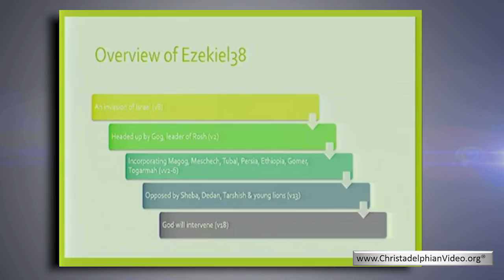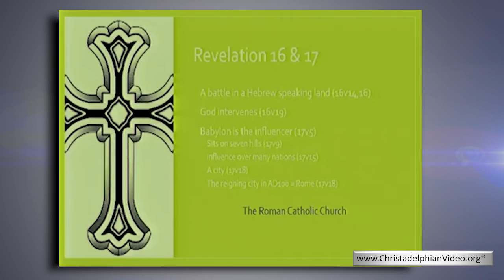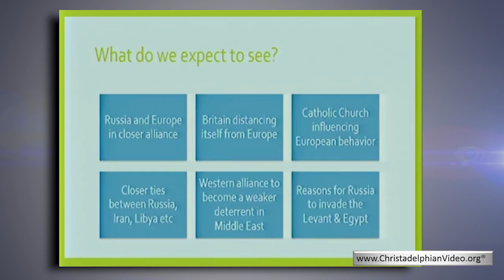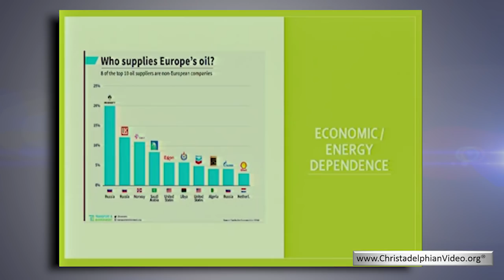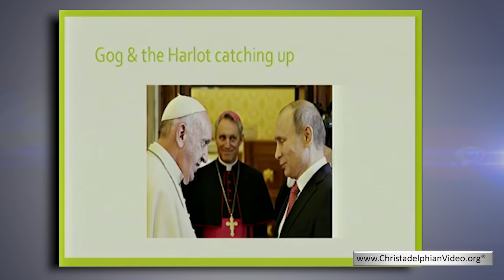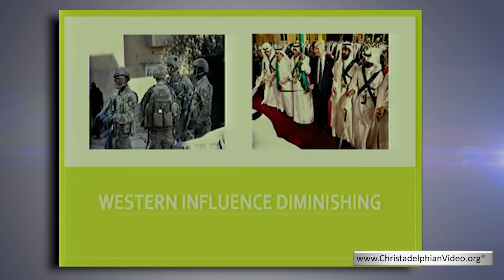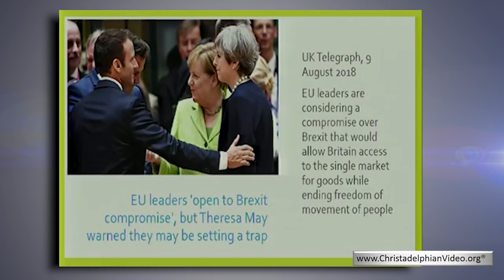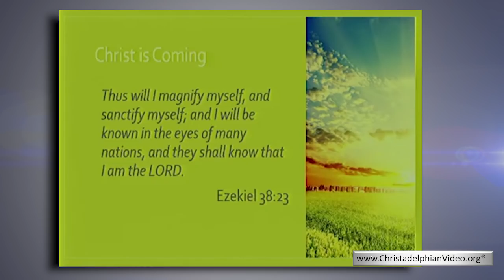Signs Of The Times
Christadelphianvideo Bibletruthandprophecy christadelphianstalk Christadelphians Christadelphian Description: All the elements prophesied of in Ezekiel 38 are being unwittingly drawn to the battle of Armageddon. There is a warning - 'When we see Russia making it's grand move for the building up of it's Image-empire, let the reader know that the end of all things, as at present constituted, is at hand, and the advent of the King of Israel will be on the eve of becoming a fact.”